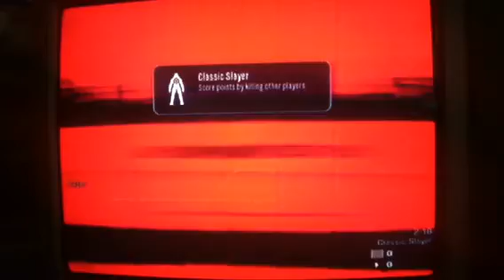Random halo match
Me and Dayton got bored...

Me (GrimReaper444)

Dayton (Flaming Reach)

Game:
Monster jam

Map:
Monster truck 2.0